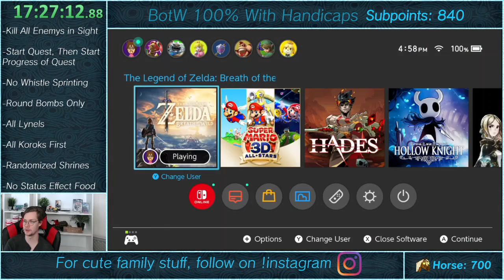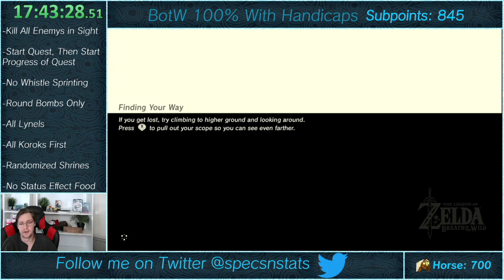BotW 100% with Handicaps Part 9